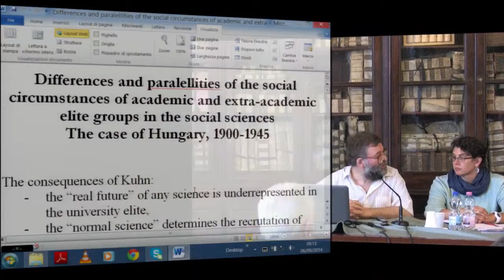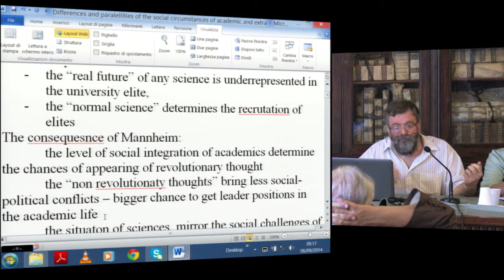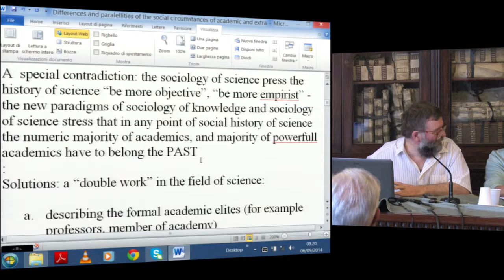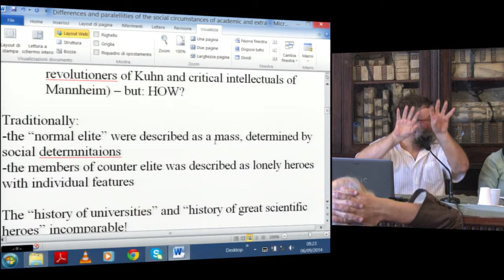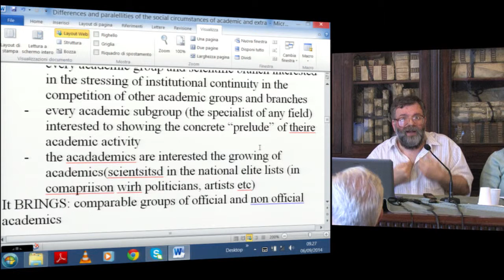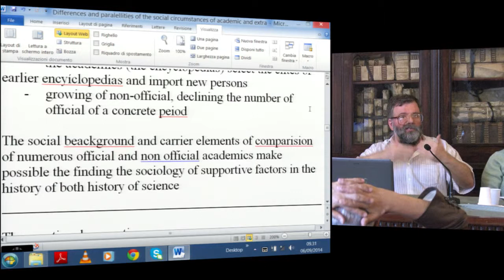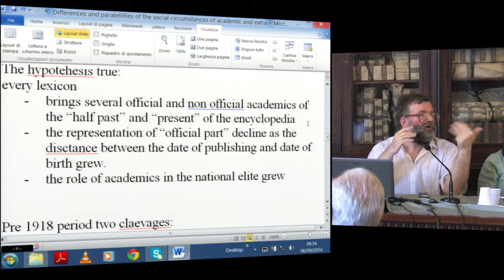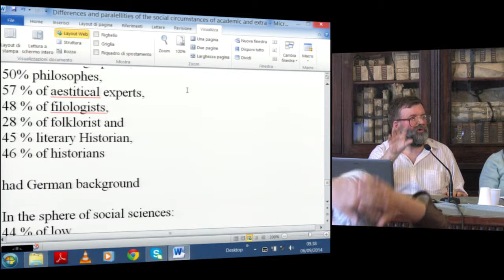Peter Tibor Nagy, Differencies and Parallelities of the Social Circumstances... - 2014-09-06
Differencies and Parallelities of the Social Circumstances of Academic and Extra-Academic Elite Groups in the Social Sciences: The Case of Hungary 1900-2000

Participants:
Robert D. Anderson
Andrea Graziosi
Victor Karady
Mauro Moretti
Elisa Signori
Igniacio Peiró Martín
Paolo Prodi